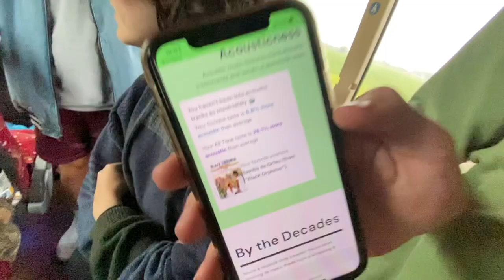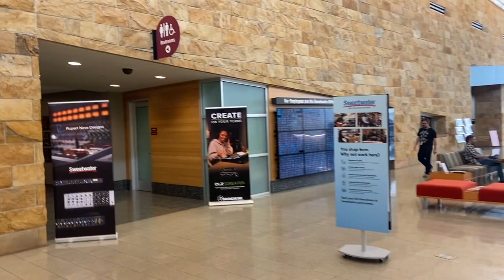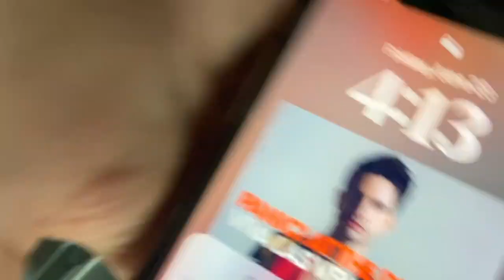School of Rock Cleveland Tour Vlog 2023 - Day 1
i love school of rock